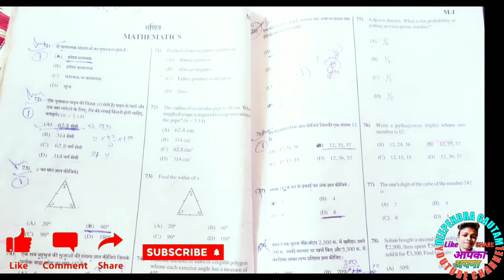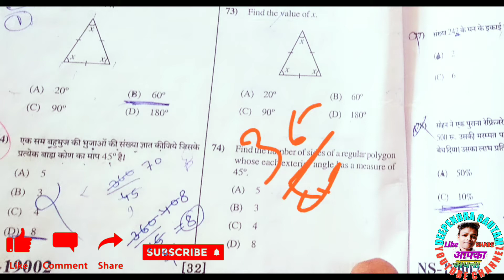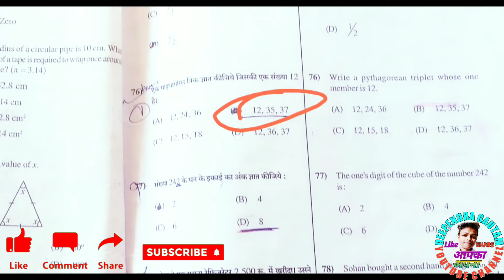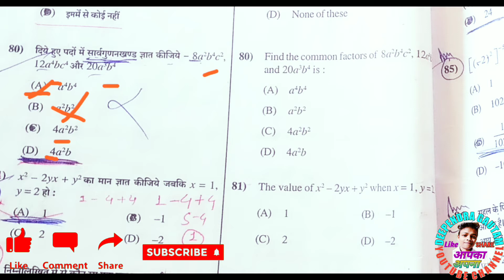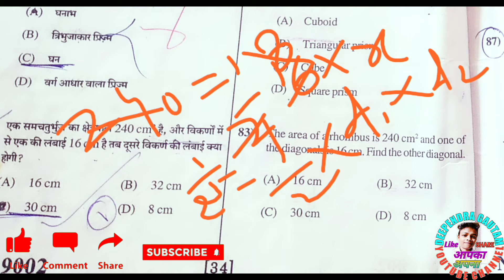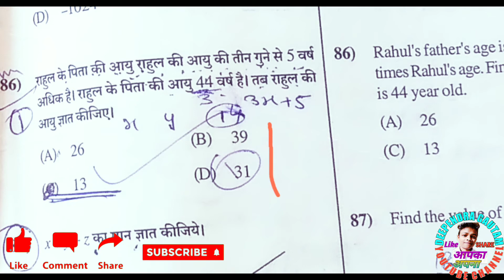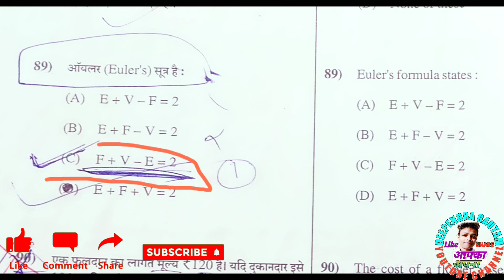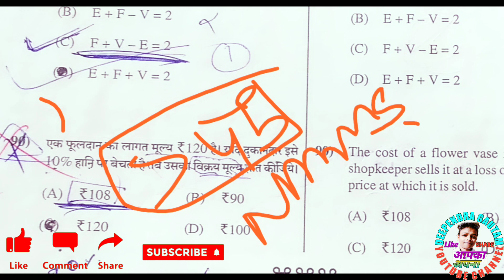NMMS PAPAR 2019-20 WITH SOLUTIONS, NMMS MATHS || DG EDUCATION || DEEPENDRA GAUTAM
Tags👇
Nmms Privious Year paper 2018
Nmms Privious Year paper 2019
Nmms Privious Year paper 2020
Nmms Privious Year paper 2021
Nmms Exam MAT
Nmms Exam SAT
Nmms Maths
Nmms Reasoning
Nmms Science
Nmms Social Science
How To Read Maths For Nmms?
How To Read Reasoning For Nmms?
How To Read Science For Nmms?
How To Read Social Science For Nmms?
Nmms की तैयारी कैसे करें?
Nmms गणित की तैयारी कैसे करें?
Nmms तर्कशक्ति की तैयारी कैसे करें?
Nmms विज्ञान की तैयारी कैसे करें?
Nmms सामाजिक विज्ञान की तैयारी कैसे करें?
Nmms के लिए कहां से पड़ें?
Nmms Maths कहां से पड़ें?
NMMS Reasoning कहां से पड़ें?
Nmms Science कहां से पड़ें?
Nmms सामाजिक विज्ञान कहां से पड़ें?
Best Video For Nmms MAT
Best Video For Nmms SAT
Best Video For Nmms Maths
Best Video For Nmms Reasoning
Best Video For Nmms Science
Best Video For Nmms Social Science
Nmms Cut off 2019
Nmms Cut off 2020
Nmms Cut off 2021
Nmms Maths Expected Question
Nmms Reasoning Expected Question
Nmms Science Expected Question
Nmms Social Science Expected Question
Nmms Privious Year Question Paper 2019
Nmms Privious Year Question Paper 2020
Nmms Privious Year Question Paper Maths
Nmms Privious Year Question Paper MAT
Nmms Privious Year Question Paper SAT
Nmms Privious Year Question Paper Reasoning
Nmms Privious Year Question Paper Science
Nmms Privious Year Question Paper Social Science
Nmms Arunachal Pradesh
Nmms Andhra Pradesh
Nmms Assam
Nmms Bihar
Nmms Maharashtra
Nmms Punjab
Nmms Delhi
Nmms Madhya Pradesh
Nmms Uttar Pradesh
Nmms Tamilnadu
Nmms Kerala
Nmms Odisha
Nmms Jharkhand
Nmms Tripura
Nmms Rajshtan
Nmms Gujrat
Nmms Goa
Nmms Puducherry
Nmms Chhattisgarh
Nmms All States
Nmms Manipur
Nmms Mizoram
nmms exam
nmms exams
nmms exam 2021
nmms exam result

Editing - Deependra Gautam
Thumbnail - Deependra Gautam